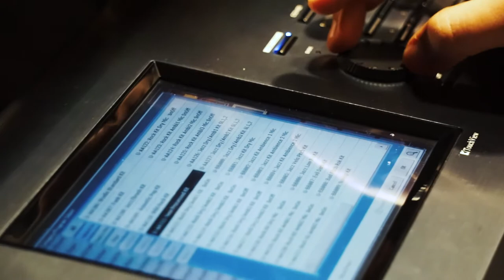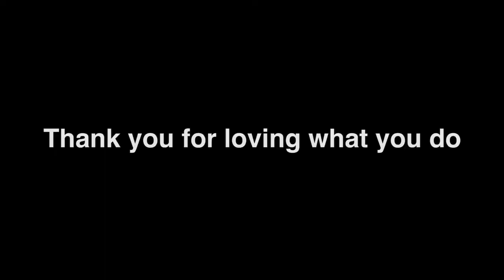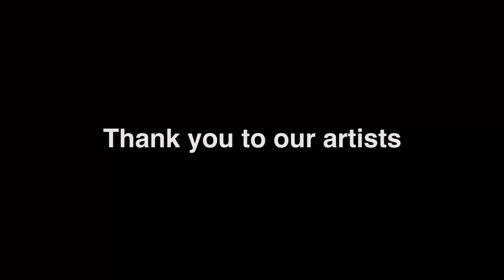Thank you for the unforgettable year